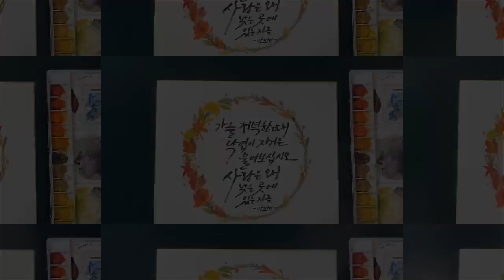[캘리그라피유튜브] 기진쌤 YouTube channer 소개 영상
기진쌤과 함께  캘리그라피와  일러스트를 배워보는 채널 입니다
매일매일 좋은 글귀를 보며 힐링하세요^^

I draw pictures and write letters in Korea. Please continue to watch my videos.Thank you~~^^

문화센터에서 캘리그라피 강의 노하우를 유투브에 영상으로 올리게 되었습니다~~ 기진쌤과 쉽고 재미있게 캘리그라피를 배워 보세요~~^^

인스타에 오시면 더 많은 일러스트와 캘리사진이 있어요~~^^